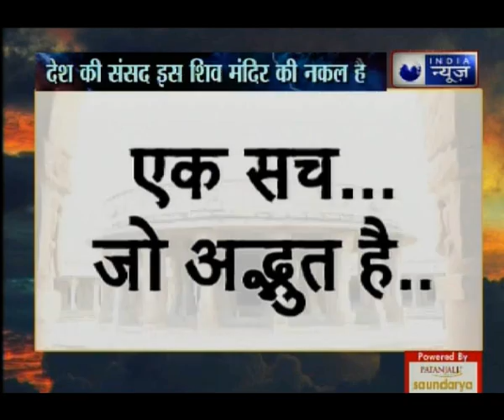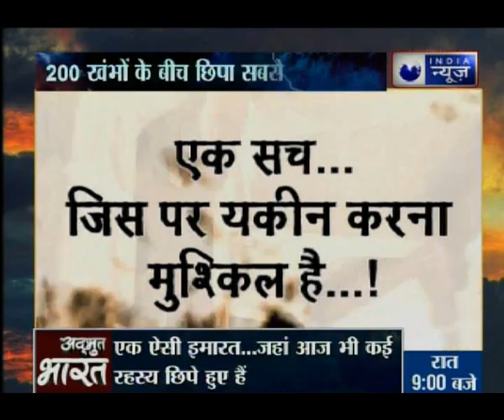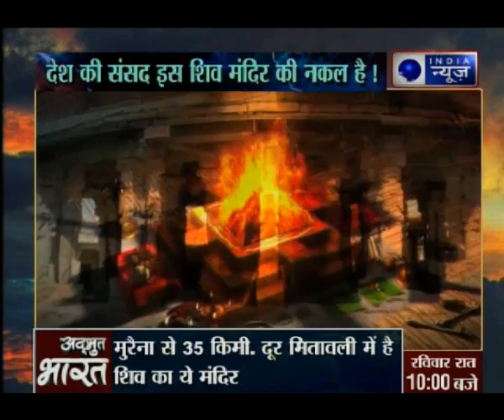Adbhut Bharat: Is Parliament's design a replica to Shiva's temple?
Thousands and thousands of people come to visit India and visit the Parliament of India, and many are fascinated by the magnificence of this British made house. But is Parliament's design a replica to Shiva's temple in Madhya Pradesh.

Watch this special coverage by India News on Adhbudh Bharat on how Parliament's design a replica to Shiva's temple!